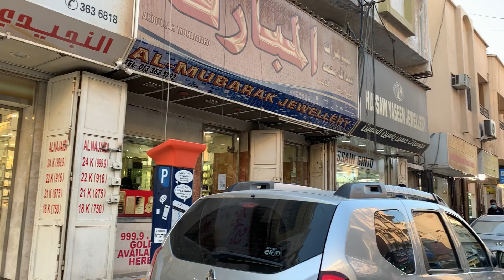AFFORDABLE LADIES JEWELRY| SAUDI GOLD| 18K & 21K| GOLD UPDATE| SHOUT OUT..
Hello po mga ka Mix.
This video is the last update before the 15% TAX implementation here in Saudi Arabia.

I hope you gonna enjoy watching the video and please don't SKIP ADS☺️